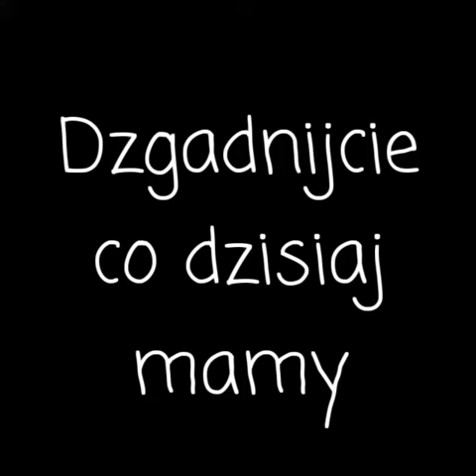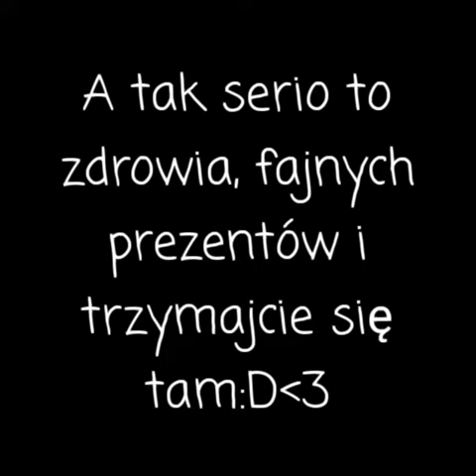☃️ ִ۟ ˒ ׁ۪૮ ۪ ּ𝕔𝕙𝕣𝕚𝕤𝕞𝕒𝕤𝕥 🎁 𓄳۪ 🎅🏻 °. 𝒮𝓅ℯℯ𝒹 ℯ𝒹𝒾𝓉 ˵ ♡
ׅ𖥔 ۫  Gdzie się podział świąteczny vibe?-

ᝬ Możecie się pochwalić co dostaliście/chcielibyście dostać 👇🏻♡..𓍯